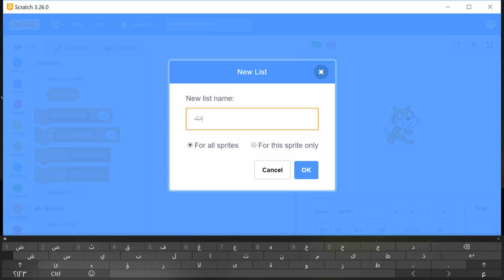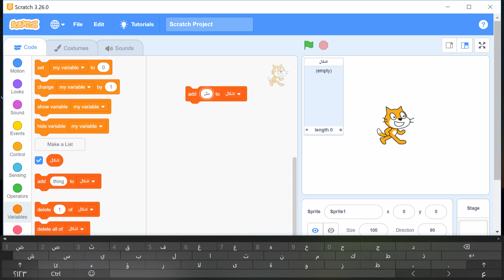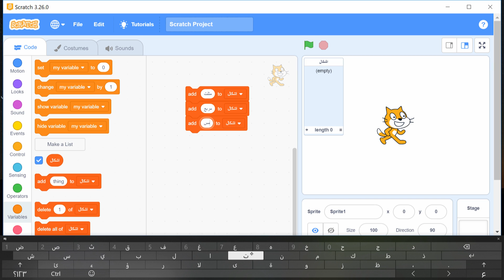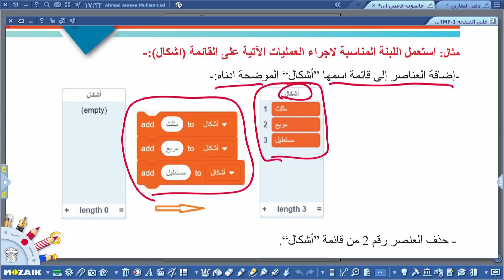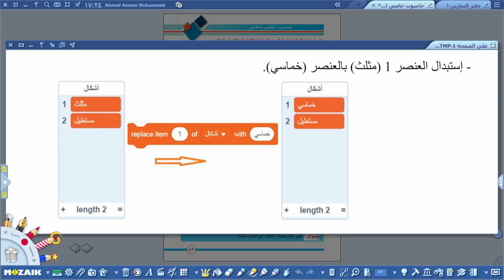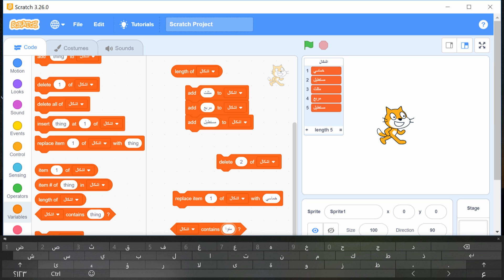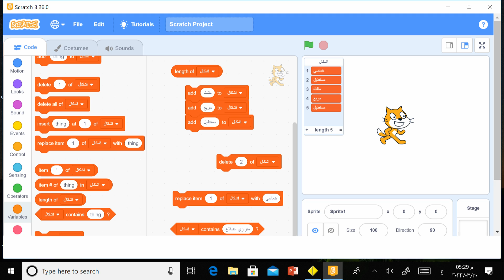الحاسوب للخامس اعدادي/الوحدة الثالثة/ الفصل1/الدرس 3/انواع اللبنات المستخدمة مع لغات سكراتش